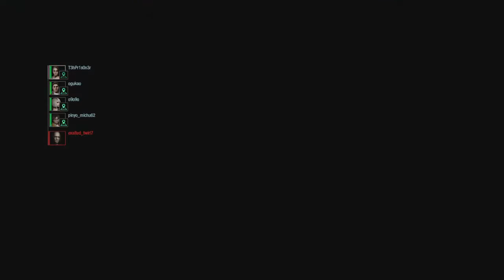RESIDENT EVIL RESISTANCE_20200629225822